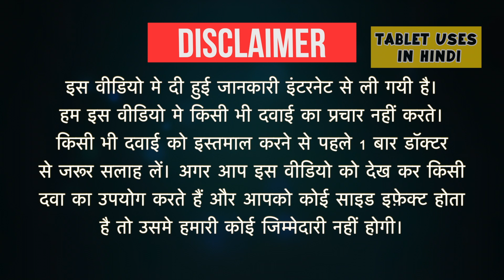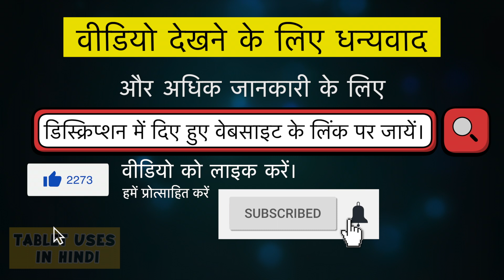Allegra 60mg, 120mg, 180mg Tablet Uses in Hindi | Allergic skin conditions | Side Effects | Dose 💊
Allegra 120mg Tablet Uses in Hindi | Side Effects | Dosage

allegra 120 mg uses in hindi
allegra 120 mg side effects
allegra 120 for throat infection
allegra 120 vs cetirizine
allegra 180
allegra 120 mg dosage for child
tab allegra 60 mg
allegra 120 for skin allergy